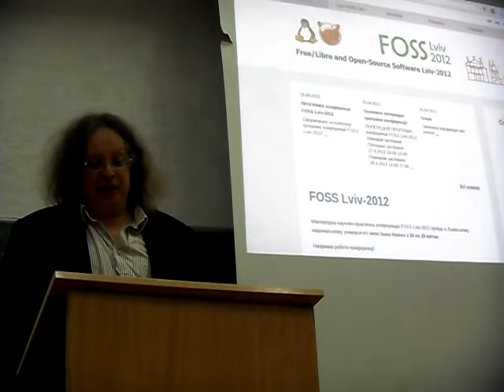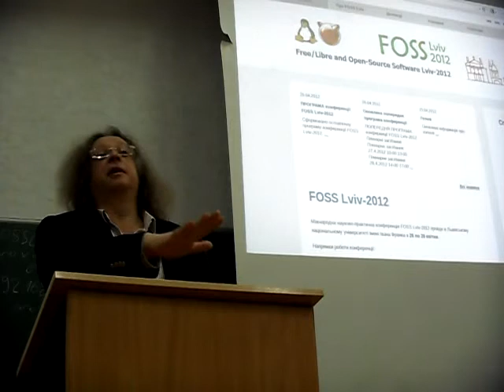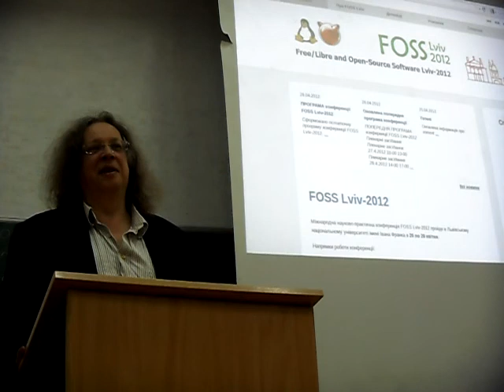Пленарне засідання 28.4.2012 FOSSLviv 2012 (4/4)